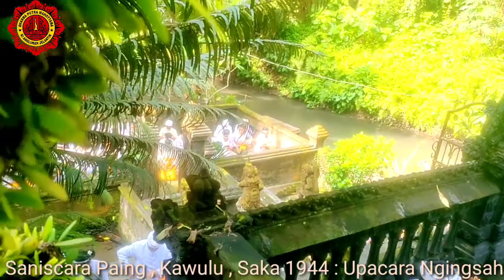NGINGSAH : Karya Pura Gedong Puri Ageng Blahbatuh @BudayaBaliJani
balinese temple ceremony at Blahbatuh  Royal Palace  on 2022